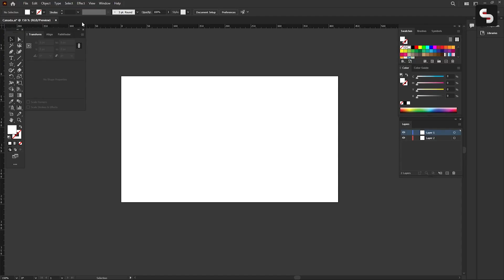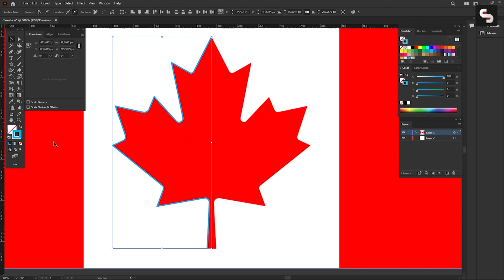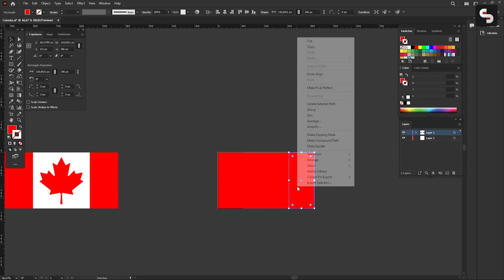Mastering Canada's Flag: Illustrator Step-by-Step Tutorial + Free Resources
Embark on a creative journey to recreate Canada's flag in Adobe Illustrator. Explore the iconic maple leaf, representing unity, tolerance, and peace in the midst of the nation's diverse cultures. Tailored for designers, students, and flag enthusiasts, this tutorial deciphers the historical and symbolic significance behind Canada's flag.

Subscribers gain exclusive access to a high-definition Canada flag Illustrator file!

🔗 Secure your complimentary Canada flag Illustrator file in the description.